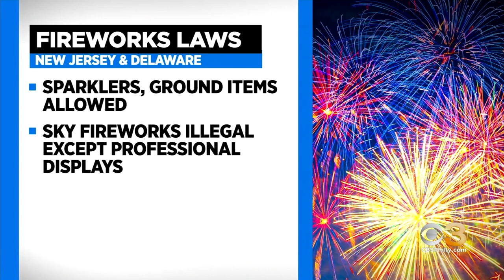Inflation Driving Up Price Of Fireworks Ahead Of Fourth Of July